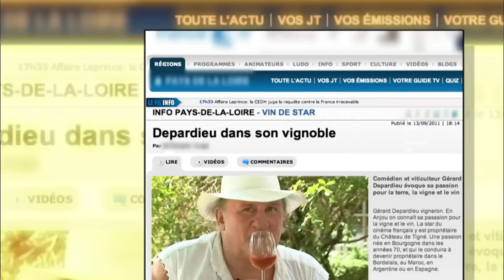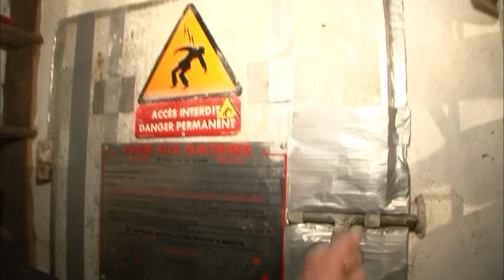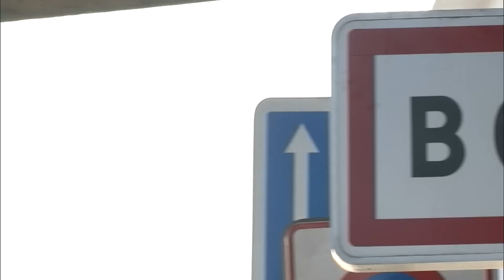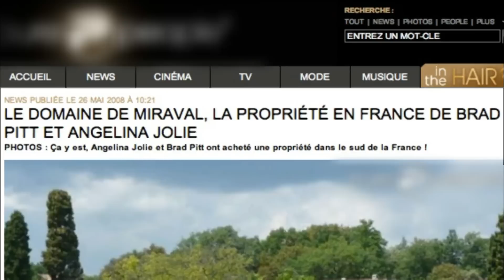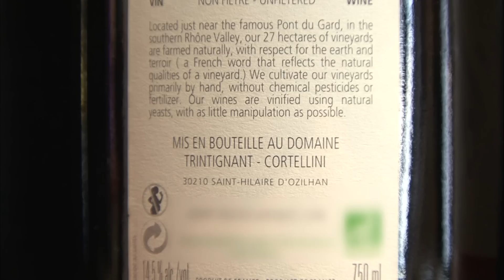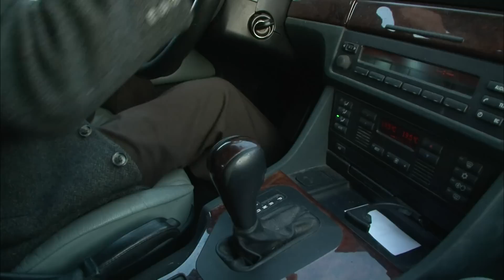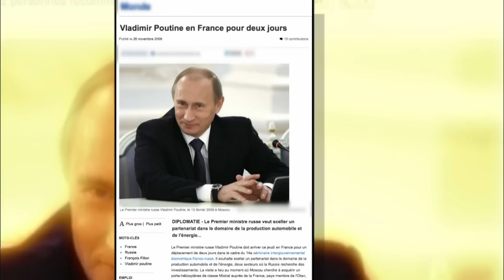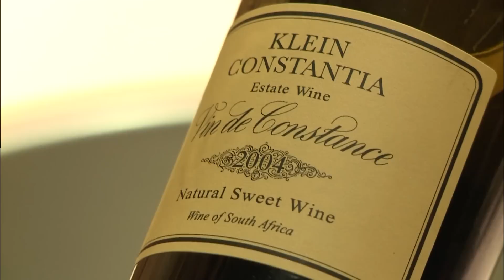Vins d'exception, la folie de l'or rouge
Le vin fascine et attire de plus en plus de passionnés : enquête au coeur d'un fleuron de la culture française. Le vin, c'est aussi un symbole de raffinement et de savoir-vivre, un milieu très fermé où l'on cultive l'excellence. Margaux, Yquem, Petrus, Romanée-Conti sont des terroirs mythiques, où de grandes dynasties familiales ont bâti des empires. Un monde prestigieux, qui fascine également les stars. Des acteurs tels que Gérard Depardieu, Antonio Banderas, ou Jean-Louis Trintignant se sont lancés dans l'aventure. Mais le vin n'est plus la chasse gardée de quelques dizaines d'initiés, il est devenu une valeur spéculative. Qui sont les premiers acheteurs de ces millésimes rares ? Rendez-vous au coeur des vignobles français.
Réalisateur : Patricia Fague
Genre : Luxe - People